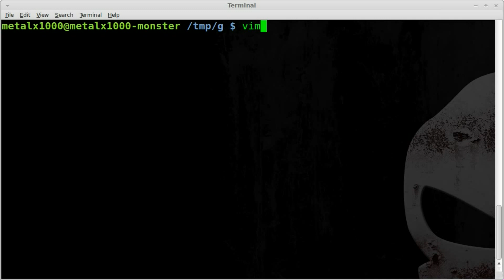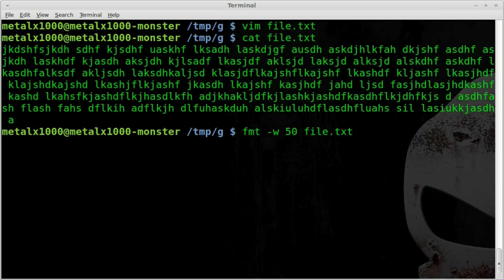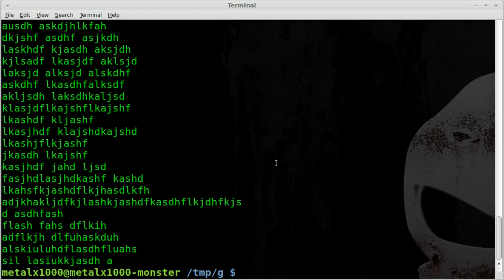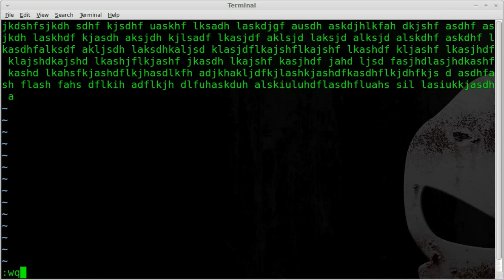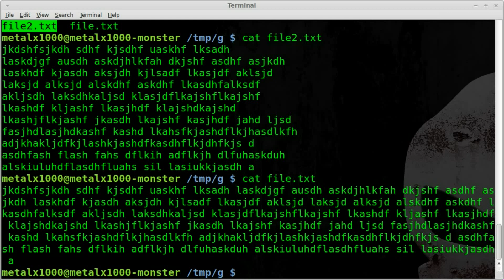Limit Output Width of Text File with FMT - BASH - Linux